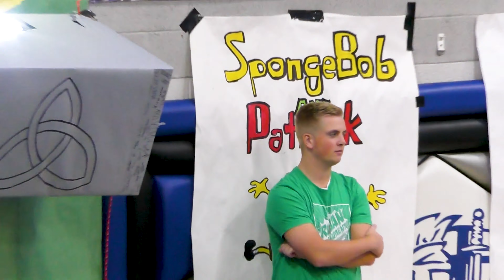Trojan Tournament IX Full (2022) - Part 2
Enjoy the Games of Trojan Tournament IX (2022)!

0:00 Intro
0:05 Hula-Hoop Relay
1:21 Bonce Duo Relay
2:46 Wheel-burrow Relay
4:14 Tug of War Freshman vs Juniors
5:25 Tug of War Sophomores vs Seniors
5:53 Surfs Up Relay Juniors vs Seniors
7:11 Surfs Up Relay Freshman vs Sophomores
8:23 Over-Under Race Freshman vs Seniors
9:31 Over-Under Sophomores vs Juniors
10:15 Jump Rope Relay
13:13 Full Court Relay Freshman and Seniors
15:56 Full Court Relay Sophomores and Juniors
19:45 Winners Announced
21:15 4X4 Relay
28:17 Musical Chairs
43:11 Gaga Ball
48:18 Winners Announced
49:25 Tug of War Freshman vs Sophomores
50:02 Tug of War Finals Juniors vs Seniors
50:48 Final Announcements